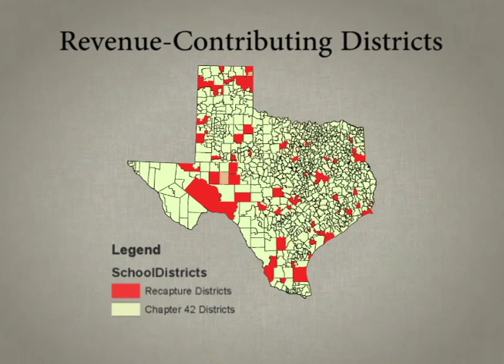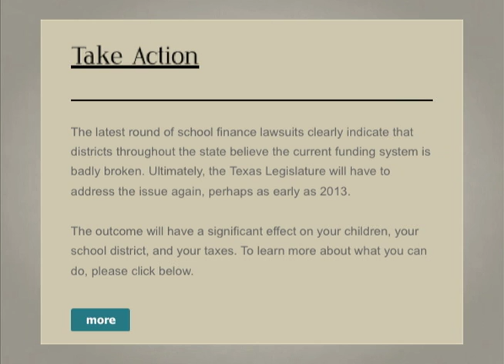Back To School 2012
This video provides a brief preview of what to expect in the months ahead concerning revenue contributing school districts.